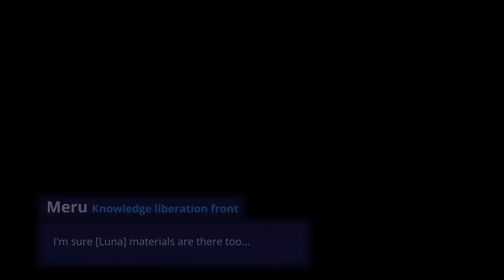[Event Story] Doujin Research Story ~ The Final Volume That The 2 Yearn For - Ep. 3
English fan translation of the Red Winter side story event released on BA JP alongside Momiji and Meru banner on 8/23/2023

Translations by alice_picaro